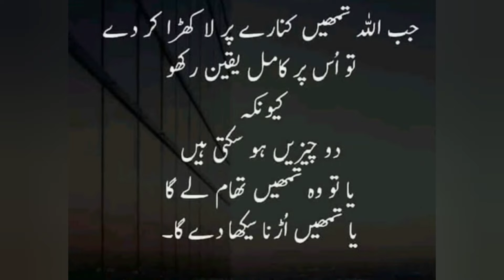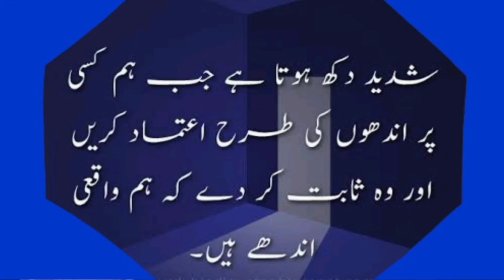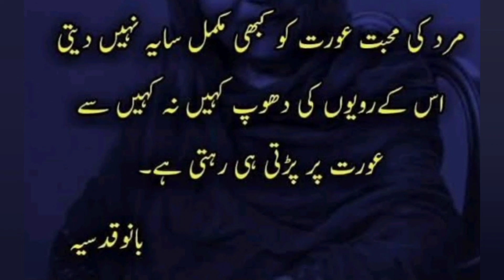Best Urdu Quotes||Life motivation urdu qyotes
Best urdu quotes||Life motivation quotes